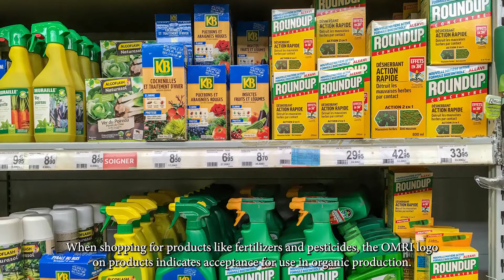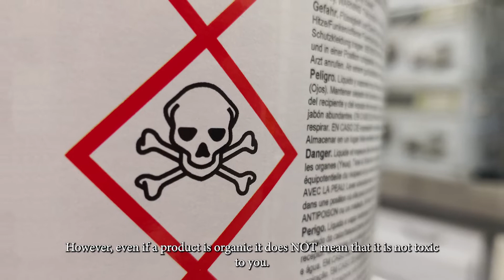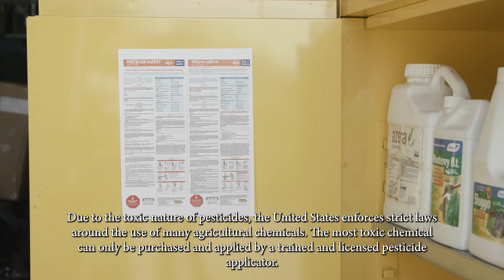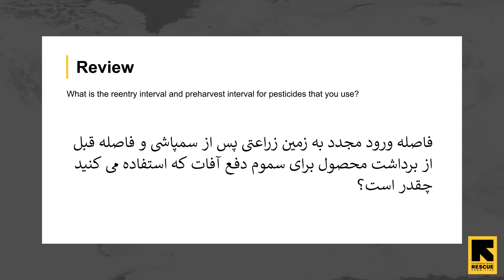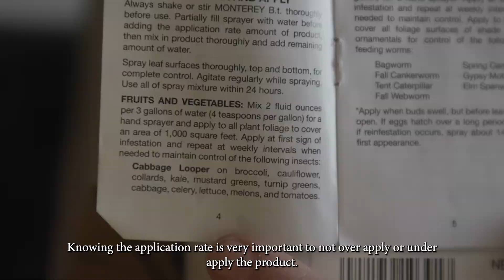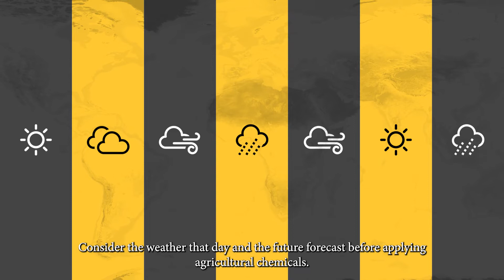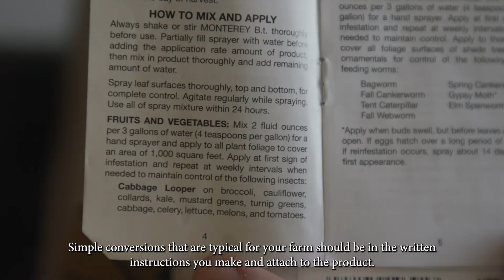Farm & Food Safety - Chemical Safety (Dari)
Learn about important safety measures for farmers when using agricultural checmicals in food production. This video is recorded in Dari with English subtitles.